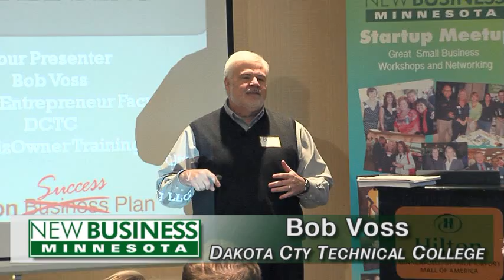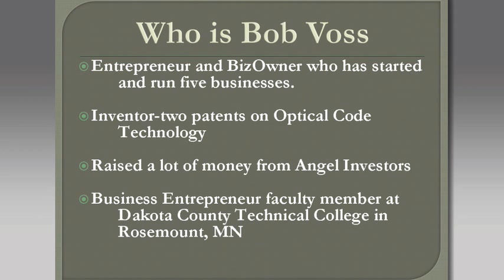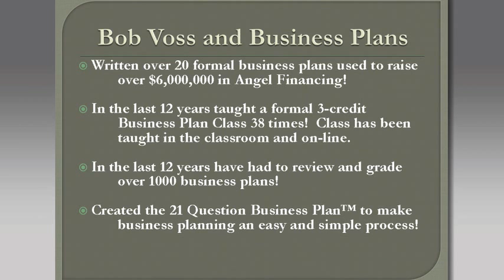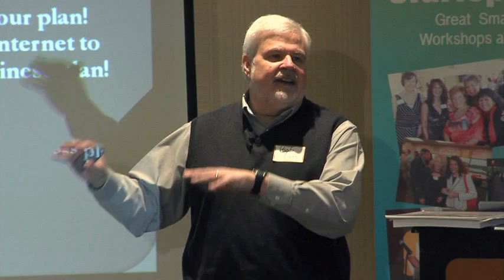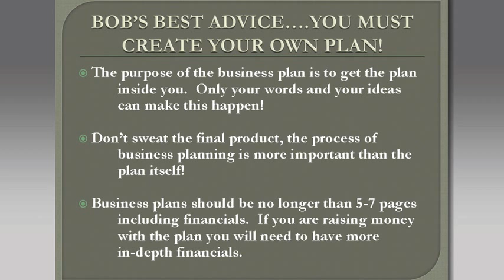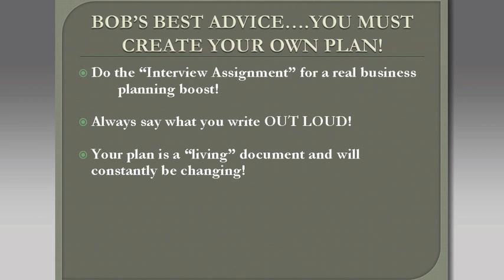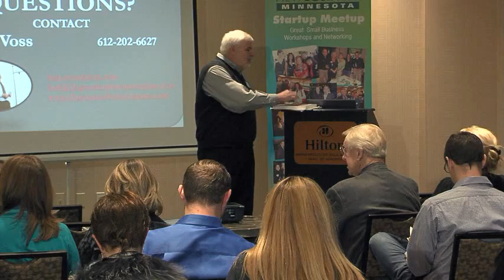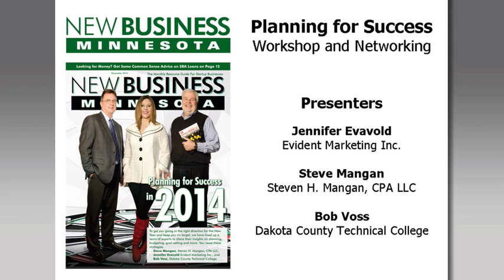Bob Voss - Dakota County Technical College - Planning for Success Workshop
Bob Voss of Dakota County Technical College and the author of "21 Question Success (Business) Plan  was one of the presenters at the Planning for Success Workshop on January 23 at the Airport Hilton in Bloomington, MN.